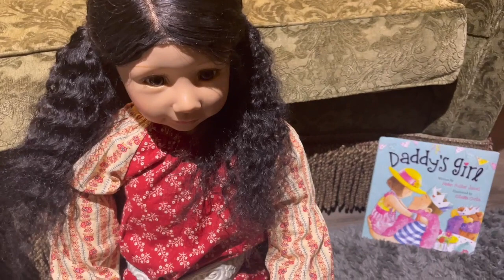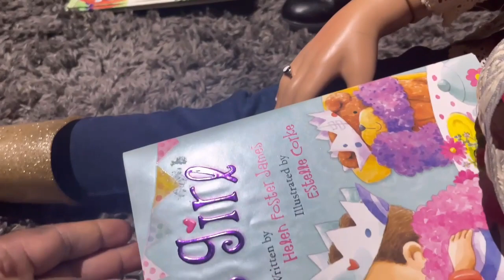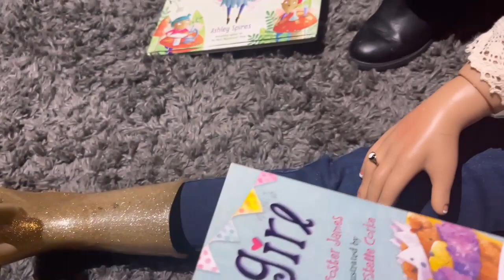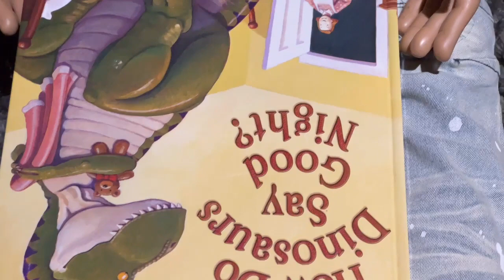Toddler Tuesday Getting ready for school